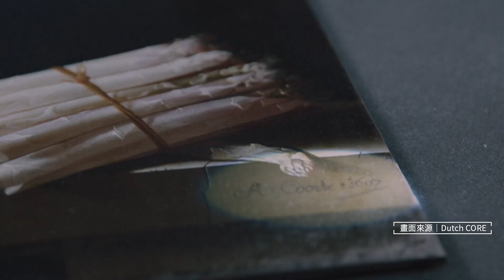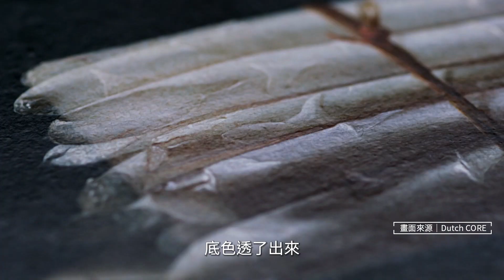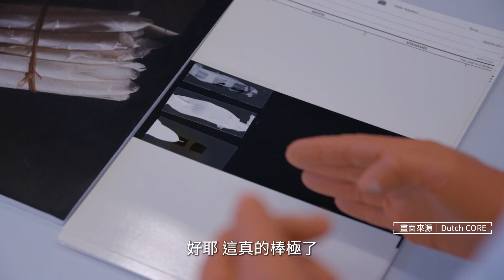【預告】蘆筍靜物 上｜文藝賦格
十七世紀末荷蘭畫家-阿德里安・庫特的靜物畫作品《蘆筍靜物》，這幅油畫高25公分，寬20.5公分，大約只有A4紙張大小，畫面中只有一把細繩捆著的白蘆筍，靜靜躺在石頭桌檯上，氣氛非常簡約、樸素、靜謐，在黝黯背景襯托與微微光線照亮下，顯得脫俗，甚至帶有神聖氣氛。製作團隊找來古畫修復師，挑戰模擬原畫作，更找來鉛皂專家，亦針對白蘆筍表皮晶瑩剔透的顏料屬性進行科學性、精準的分析與模擬。

＊本片僅於MOD 508鏡新聞頻道播出